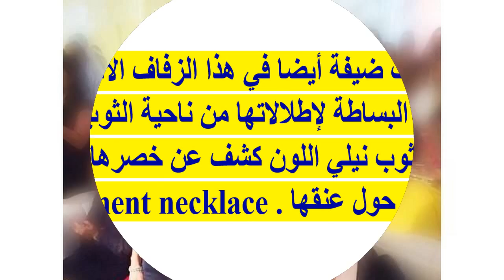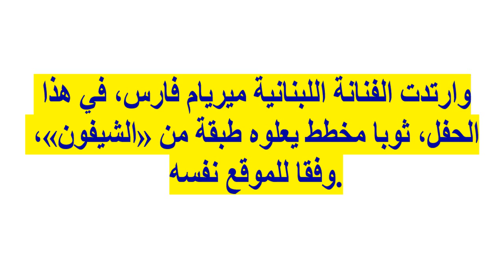حفل زفاف خيالى وأسطورى لإبنة الخرافى على حفيد أمير الكويت الشيخ فهد بن ناصر بن صباح الأحمد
وبرجاء زيارة مدونتى الجديدة على الرابط
  وشكرا

حفل زفاف أسطورى لحفيد أمير الكويت الشيخ فهد بن ناصر بن صباح الأحمد على إبنة الخرافى